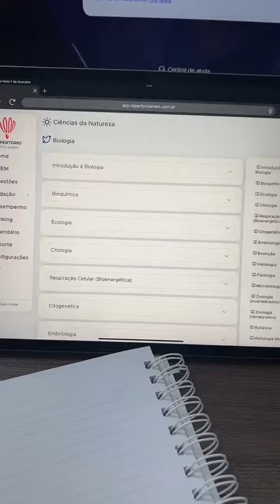Como estudar para o Enem tendo apenas duas horas por dia